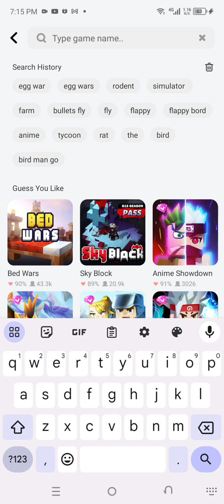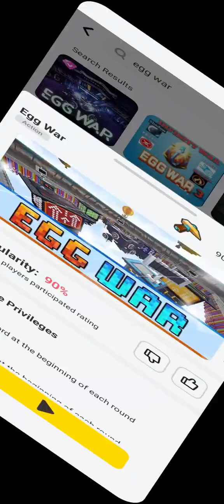tryna win eggwar in blockman go (fail)